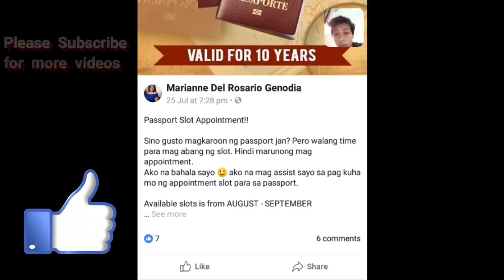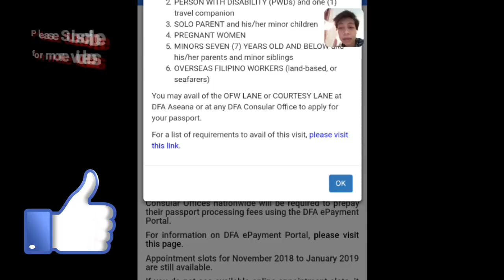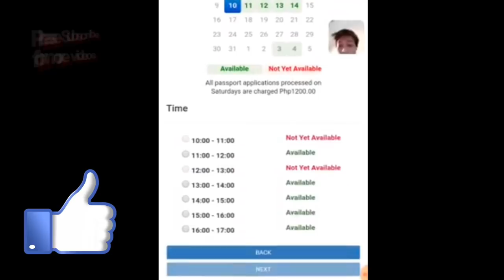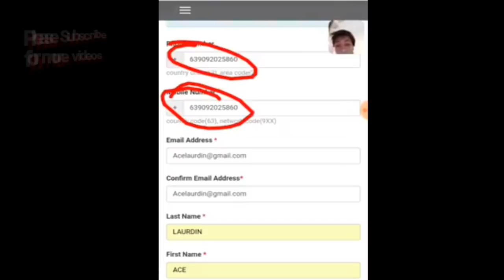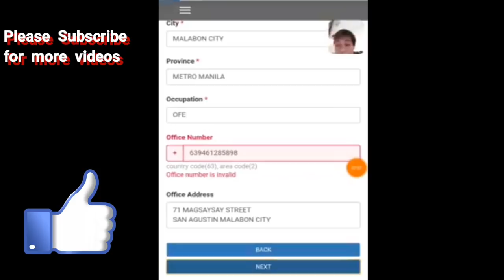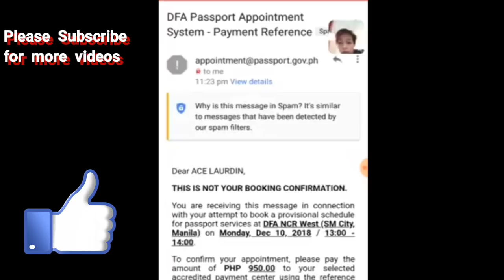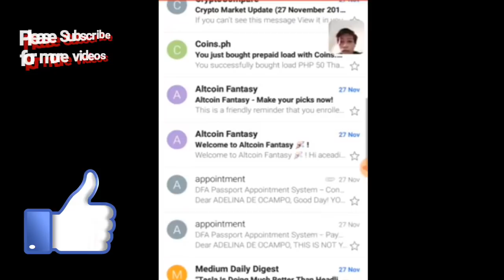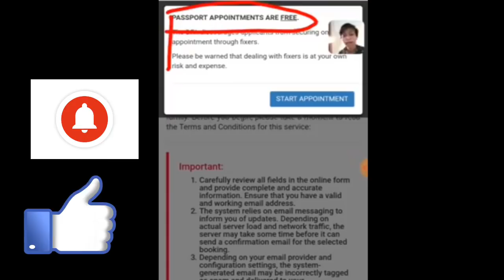DFA Passport Online Appointment Slot 2021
Para sa mga katanungan, ito ang mga numero na dapata tawagan
For Passport Appointment Concerns: 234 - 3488
NEW APPLICANT
.1 VALID I.D
.2 SUPPORTING DOCUMENTS
.PSA BIRTH CERTIFICATE (NSO)
( IF MARRIED, MARRIAGE CONTRACT )

RENEWAL
.1 VALID I.D
. OLD PASSPORT

LOST
.2 VALID I.D
. PSA BIRTH CERTIFICATE
. AFFIDAVIT OF LOSS
. POLICE REPORT
(If not yet expired)

LIST OF VALID I.D's
. SSS/UMID
. SENIOR CITIZENS I.D
. DRIVER LICENSE
. DIGITIZED BIR I.D
. VOTER's I.D
. OWWA
. PRC
.IBP I.D
. GSIS E- CARD

SUPPORTING DOCUMENTS
. NBI CLEARANCE
. POLICE CLEARANCE
. BARANGAY CLEARANCE
. DIGITIZED POSTAL I.D

OTHER ACCEPTABLE PHOTO I.D's
. OLD COLLEGE I.D
. ALUMNI I.D
. EMPLOYMENT I.D

* BAYAD CENTER
* 7-11
*VILLARICA
*ROBINSONS MALL
*ROBINSONS CENTER
*EC PAY
*WALTER MART
*USSC